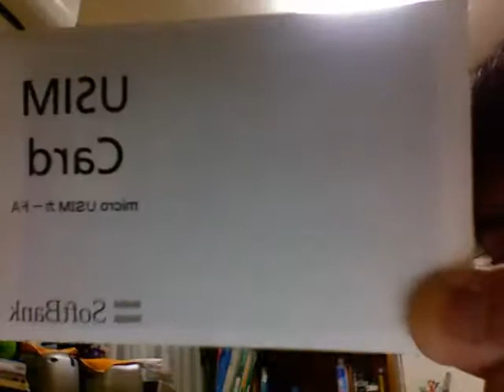SoftBankのUSIM CARDについての説明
SoftBankのSIMカードについて説明します＾＾

＊Makoto Channelのお勧めチャンネル＊
☆Makoto Channelのおすすめチャンネルにリンク貼っています☆